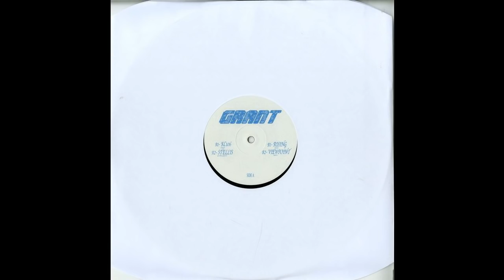Grant - KC106 [GRANT006]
Grant - Grant 006
GRANT006